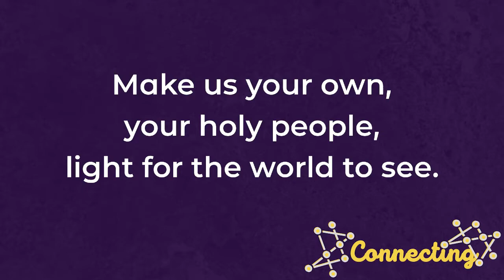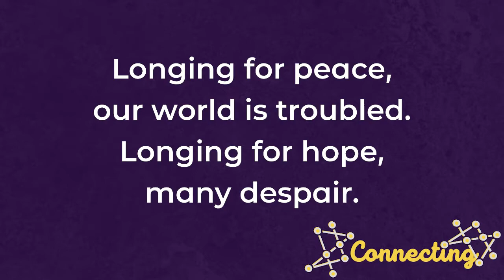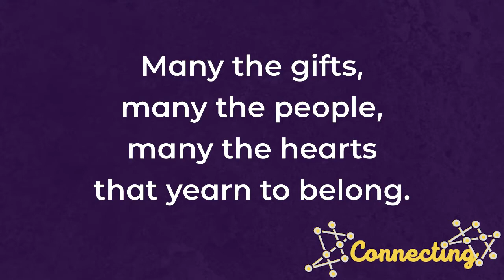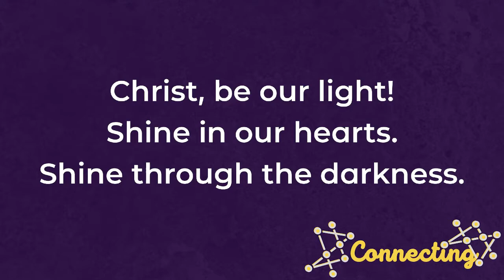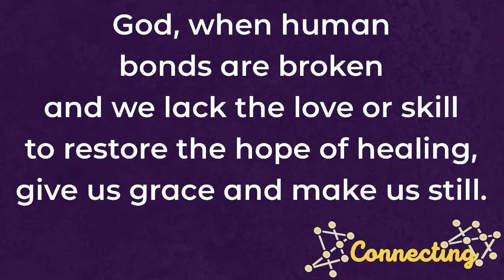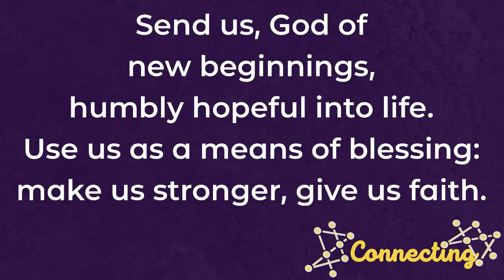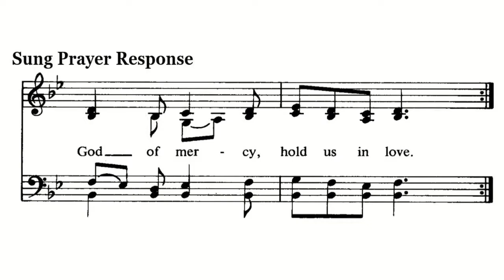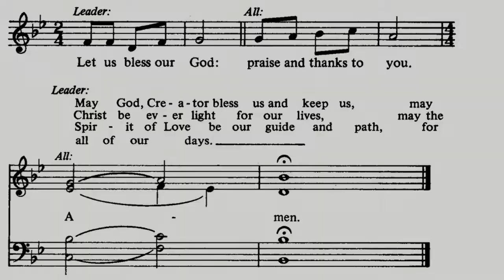Connecting Faith & Daily Life: Reconciliation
Each Wednesday during Lent we will explore the theme "Connecting Faith & Daily Life" covering the same topic being discussed in small groups. This week Pastor Chad explores our need to move "Toward Reconciliation." He spoke with Kara Gordon about her struggles with mental health and her story of reconciliation with her family.
These brief mid-week worship experiences will use portions of Holden Evening Prayer and the same Gathering Hymn (ELW #715 Christ be Our Light) each week and feature a Hymn of the Day that relates to the week's topic (this week: ELW #710 Let Streams of Living Justice).